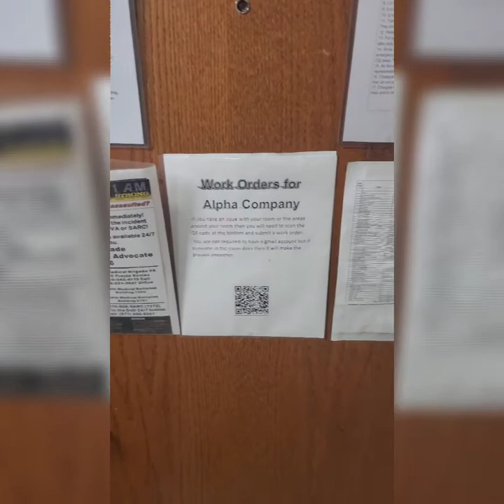Fort Sam Houston Barracks Tour 2021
This is the Barracks for one of the 68w companies at Fort Sam Houston.